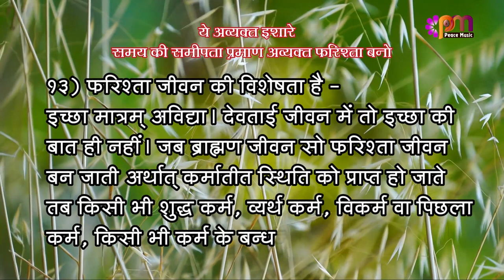13-4-2023 अव्यक्त इशारा (Avyakt Ishara)